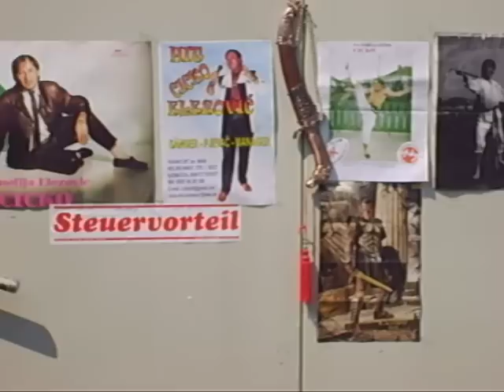Cicko Elezovic Frankfurt Prezentira Sport i Muziku Video 2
Vas Prof.Dr.Cicko Elezovic vam savijetuje da se Posvetite Sportu i Muziki i da pratite njegov Put. Kontakt. 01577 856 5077